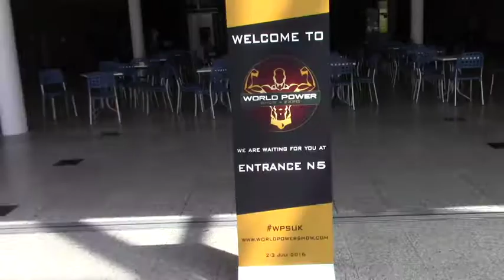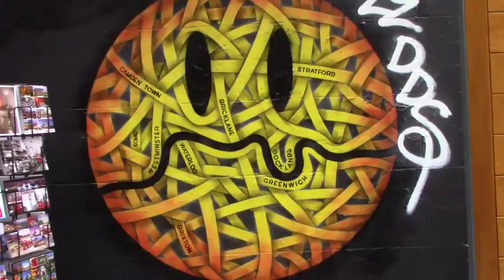Real Couple, Real Fitness Trailer